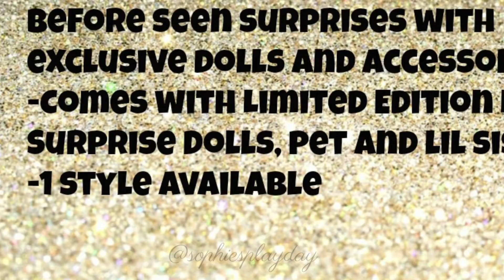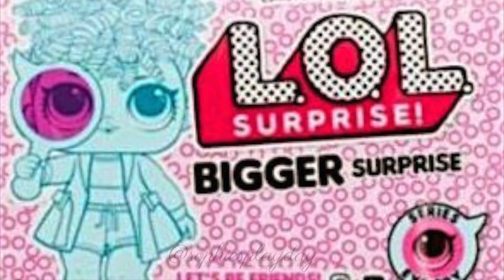LOL Surprise Bigger Surprise Pre-Order Now On Amazon! L.O.L Surprise Series 4 Eye Spy Kids Toy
Hi friends!  We are super excited to announce the new release from L.O.L surprise! the new LOL surprise bigger surprise!  This is like the next series to the LOL surprise big surprise which was released last year on September 29, 2017 and it was a big hit.

This years LOL surprise has come out with a bigger version of the big surprise with over 60 surprises inside. Exclusive dolls, lil sister and a LOL pet.  We are hoping there will be a bigger LOL doll like the bigger pet in the LOL surprise Biggie pets.  We cant wait to see the family in this LOL Surprise bigger Surprise!

Here is the link to order the LOL surprise on amazon.com   USA

Bad Kid Takes Giant LOL SURPRISE BIG SURPRISE DOLL Limited Edition And Goes to Jail | Pretend Play

We love to see your comments, so leave one below!

We are more active there and sometimes do random giveaways, so go follow us now!